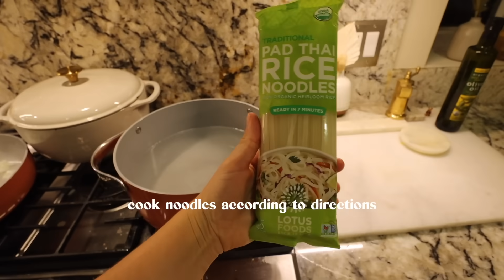DAY IN THE LIFE | morning habits, easy healthy recipes, future family update 💛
let's spend the day together - body & health updates for future family & yummy recipes :) | thank you Viome for sponsoring this video! use code: Cambria110 to get $110 off your Gut Intelligence Test

TIMESTAMPS
0:00 mini morning routine, beach walk
1:56 health/future family update
9:54 cook dinner with me

Herbal Cabinet

sauce
1 TBS tamarind puree
1 TBS fish sauce
3-4 TBS coconut sugar *depending on how sweet you want it
1 TBS sriracha - my fav one!
splash of rice vinegar
1/2 onion
3 cloves of garlic
pad Thai noodles
fresh cilantro
lime
*directions in video!